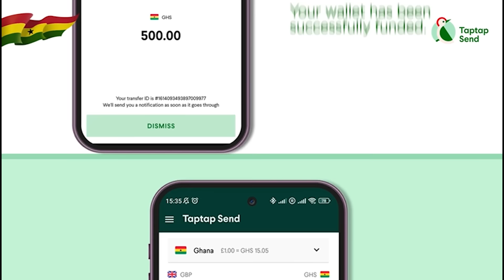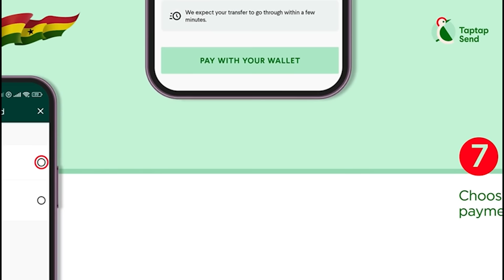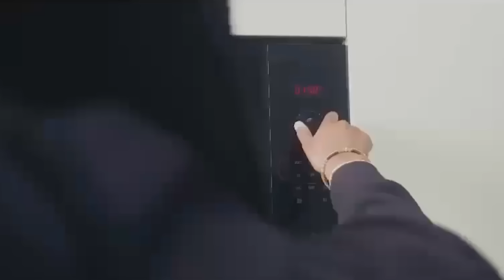No One Is Forced To Join The Rúśsian Army To Fíğht…. I Can’t Travel To US Or EU Countries Because…..